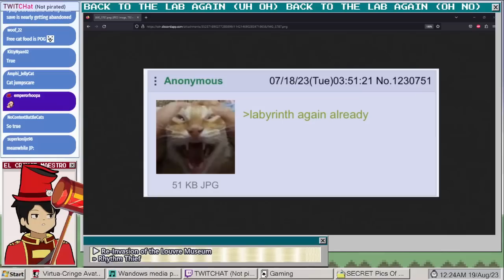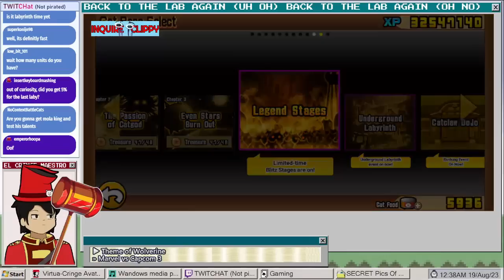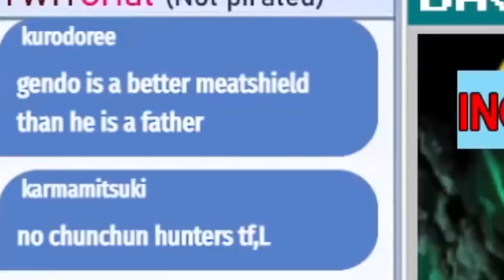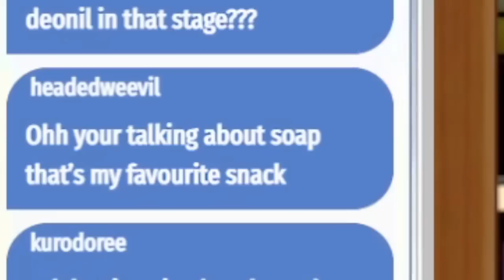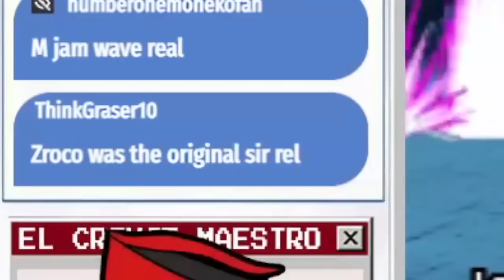(Uh Oh) Back To The Lab-yrinth Again! - RETURNER Battle Cats!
Please don't kick me off of 5% again...

Get notified on Discord when I upload YouTube videos or go live on Twitch!